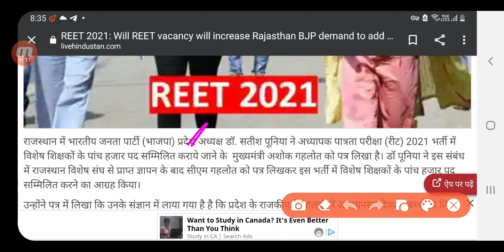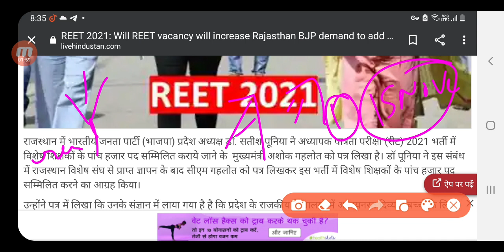रीट भर्ती न्यू लेटेस्ट न्यूज